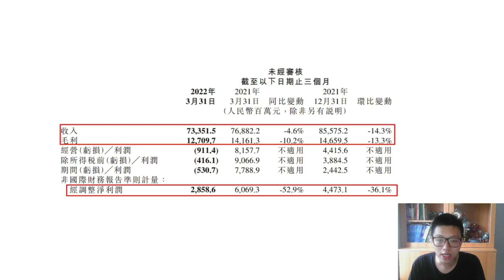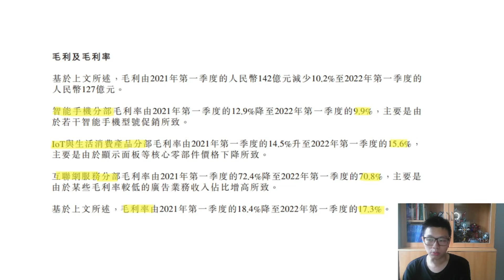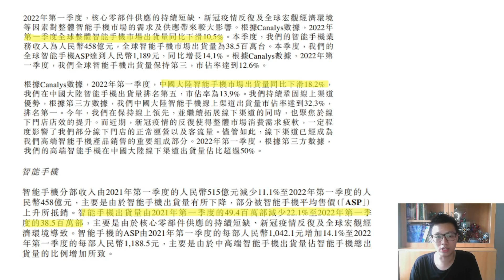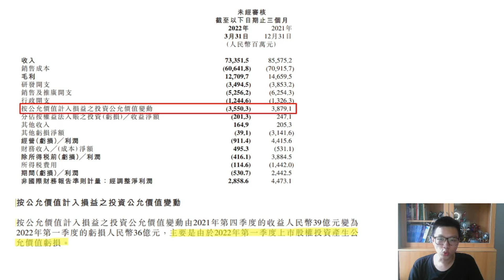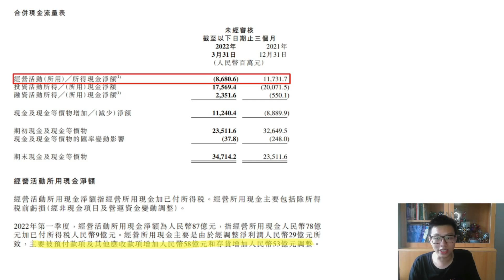【舊股解碼】小米(1810.HK) 2022第一季業績分析 / 手機薄利不多銷 / 毛利出貨量均跌〈Dirk〉2022-06-15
小米(1810.HK) | 手機薄利不多銷 | 毛利出貨量均跌

免責聲明: 投資涉及風險，證券價格有時會大幅波動，價格可升亦可跌，更可變得毫無價值。投資未必一定能夠賺取利潤，反而可能會招致損失，往績數字並非未來表現的指標。投資前應先閱讀有關產品的發售文件、財務及相關的風險聲明， 並應就本身的財政、其他狀況及需要詳細考慮並考慮決定投資是否切合本身特定 的投資需要。若有需要更應諮詢獨立之法律、稅務、財政及其他專業意見，方可作出有關投資決定。